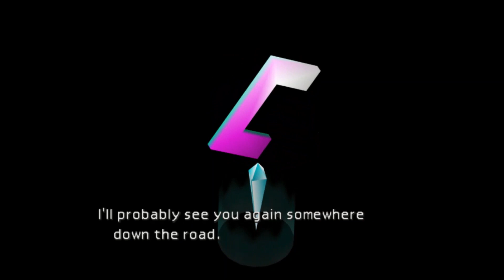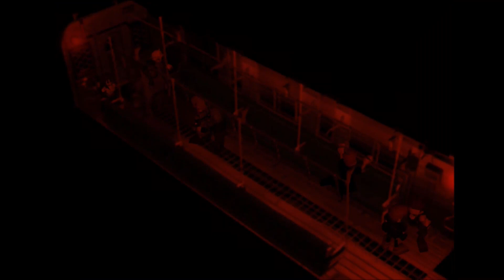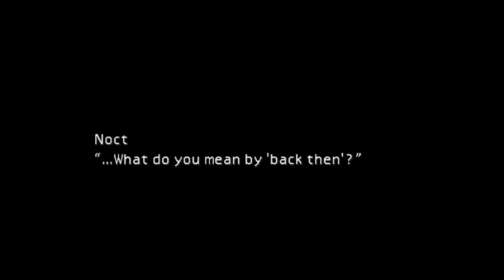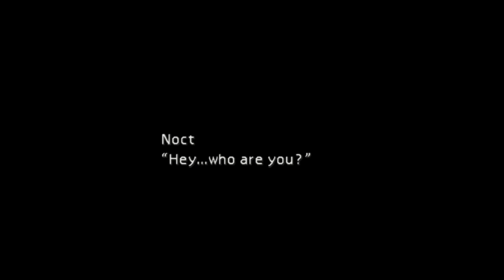[ 2 ] Look Out Below!!! | Final Fantasy VII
Cloud joins AVALANCHE for one more mission. Afterwards, he finds himself on a bed of flowers next to a familiar face.